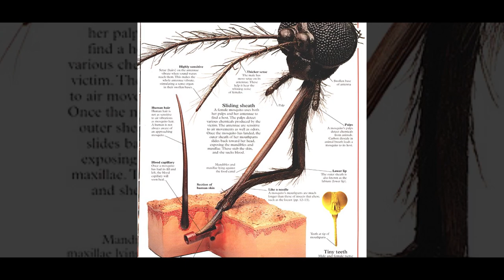CO SIĘ DZIEJE z TWOJĄ KRWIĄ wewnątrz komara?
￭ DOŁĄCZ DO GRUPY NA FB!

￭ TYTUŁ FILMU:  CO SIĘ DZIEJE z TWOJĄ krwią wewnątrz komara